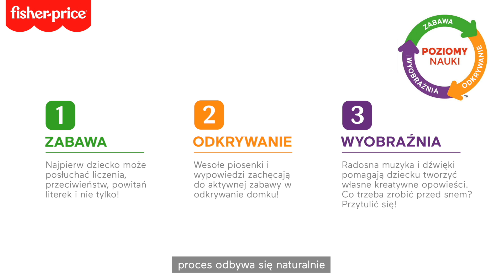Fisher-Price® Little People® Wesoły domek Małego Odkrywcy (HCJ65) | AD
Fisher-Price® przedstawia recenzję Wesołego domku Małego Odkrywcy z linii Little People®.

Zestaw realistycznego, składanego domku zawiera 2 figurki przyjaciół i 7 elementów do zabawy. To świetna zabawka dla maluchów i przedszkolaków, które uwielbiają zabawę w naśladowanie i odgrywanie ról.

Pomieszczenia domku wyposażono w interaktywne punkty aktywacji, takie jak podświetlane radio, lodówka czy toaleta ze ""spuszczaniem wody"". Treści edukacyjne zawarte w wypowiedziach i piosenkach dla dzieci wspierają naukę liter, liczenia czy kolorów. Dzięki temu, że zabawka ma różne poziomy trudności, można dostosować ją do etapu rozwoju dziecka.

Wesoły domek Małego Odkrywcy od Fisher-Price® to świetny prezent dla dzieci w wieku od 1 do 5 lat.